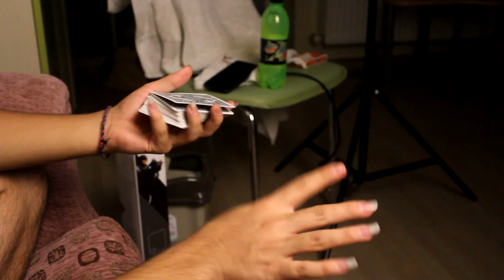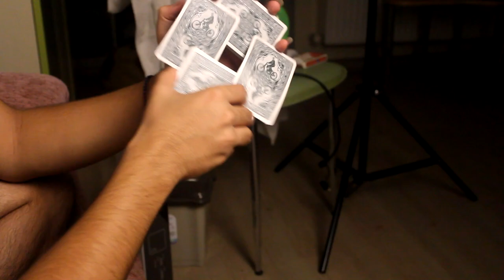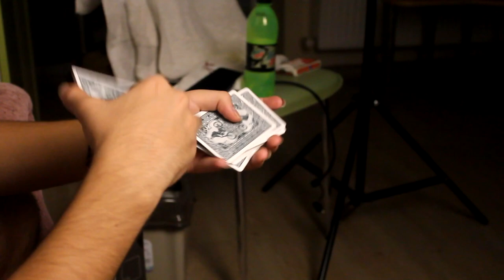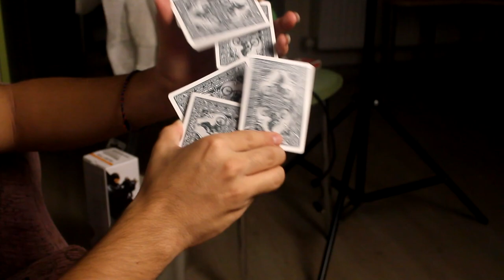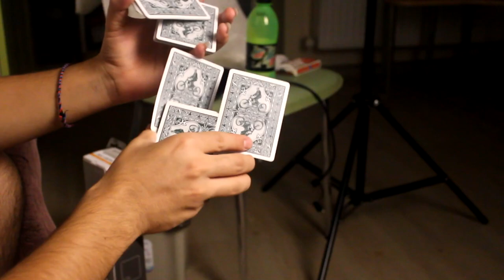WERM CARDİSTRY TUTORİAL NASIL YAPILIR?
Bugünkü videoda werm hareketinin tutorialını anlattım umarım beğendiğiniz bir video olmuştur.
video içerisinde swing cut hareketi ile index push over hareketlerinin ismini karıştırmışım ne kadar videoda bahsetsem de bilmeniz werm hareketi için bilmeniz gereken index push over. Hareketin nasıl yapılacağıyla ilgili takıldığınız bir yer olursa bana instagram adresimden ulaşabilirsiniz: D